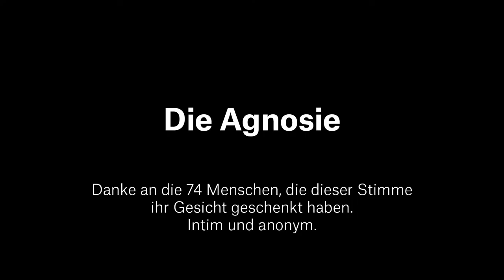BARRY GOOD - 'Die Agnosie' (official music video)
Upcoming release shows album ‚Sendezeit‘: 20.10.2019 Release Album Sendezeit, Orpheum Graz
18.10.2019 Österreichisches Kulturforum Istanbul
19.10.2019 Akbank Jazz Festival Istanbul
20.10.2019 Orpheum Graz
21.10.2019 Villa For Forest, Klagenfurt
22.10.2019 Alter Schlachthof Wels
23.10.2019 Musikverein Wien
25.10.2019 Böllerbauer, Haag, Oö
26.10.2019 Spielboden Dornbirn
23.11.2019 Int. Jazz Festival Kalisz, Polen
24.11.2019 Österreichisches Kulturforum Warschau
Video by Lukas Schiemer, Ulrich Frey and S.R. Ayers.

Line up: Lukas Schiemer - composition, reeds, vocals;  Alois Eberl - trombone; Simon Raab - keys; Philipp Kienberger - bass;  Marc Vogel - drums;